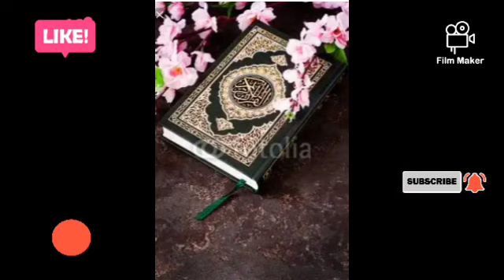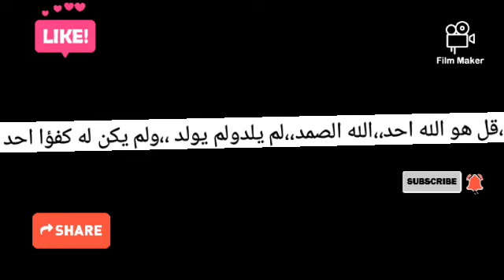SIRIN YADDA ZAKA KARE KANKA DA DUKKAN DAN GINKA KO INA SUKE ADUNIYA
Dafa ul Aziymi sirrin kulhuwallahu Dan kariya ga kanka da zuri,arka